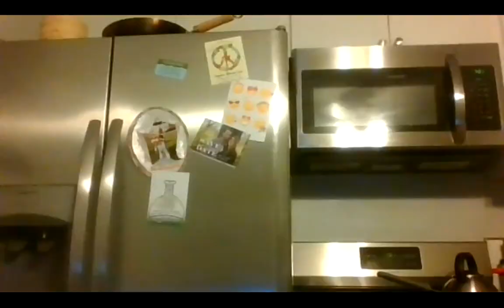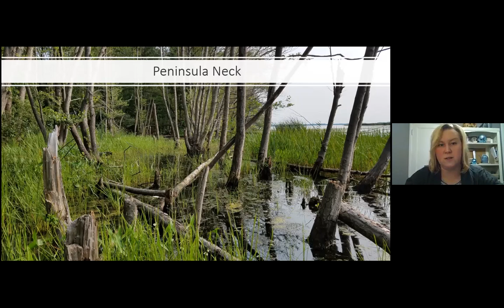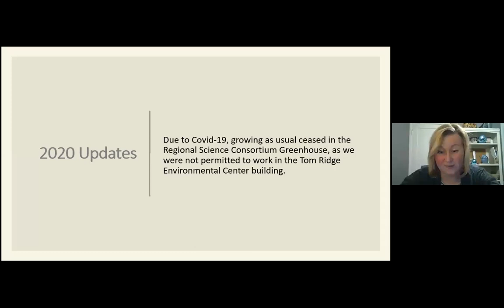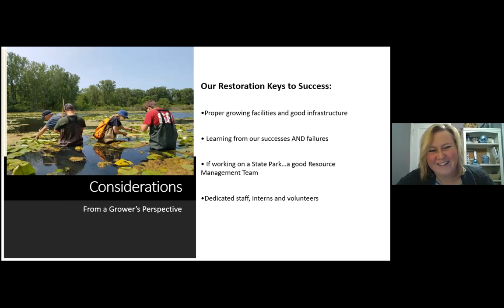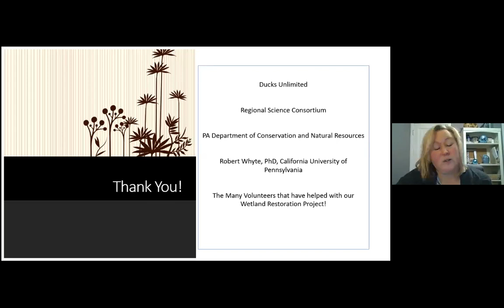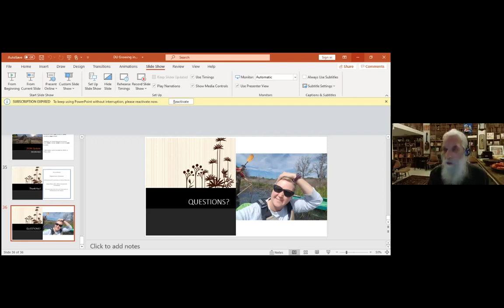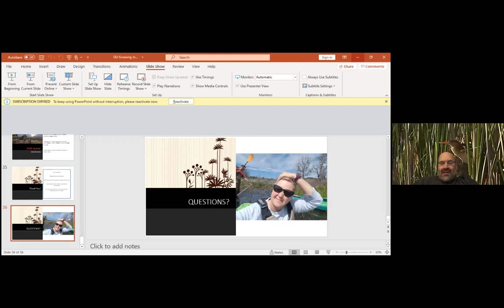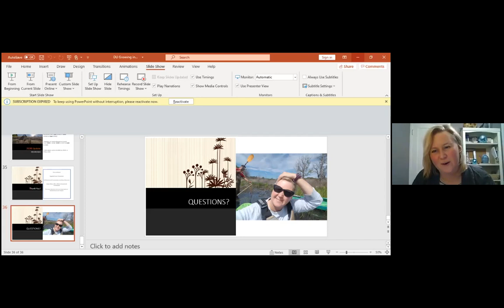Wetland Restoration at Presque Isle State Park by Jen Salem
Jen tells the history of her involvement at Presque Isle, ridding it of invasives and planting native replacements.